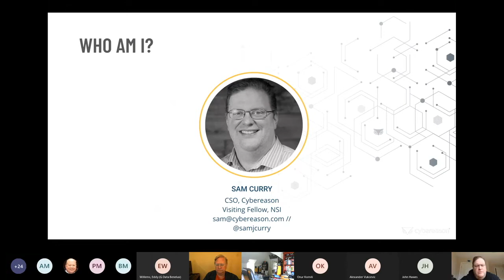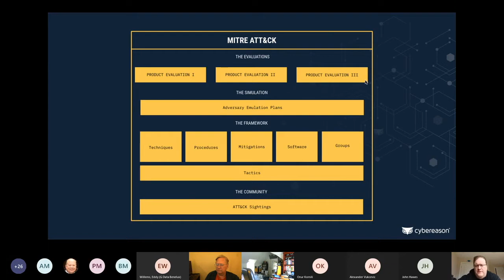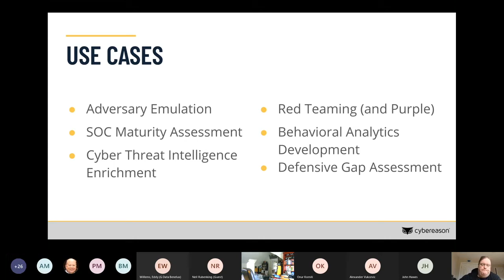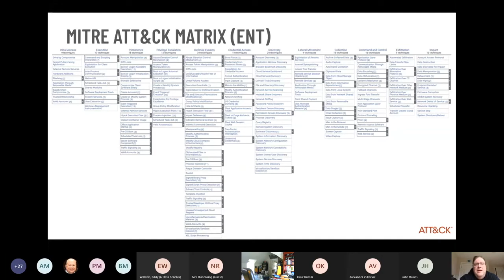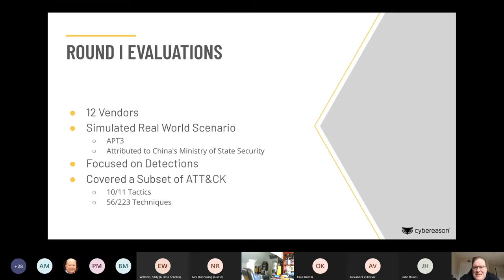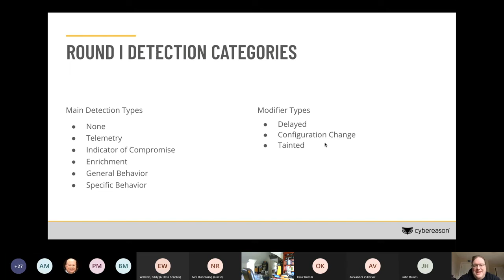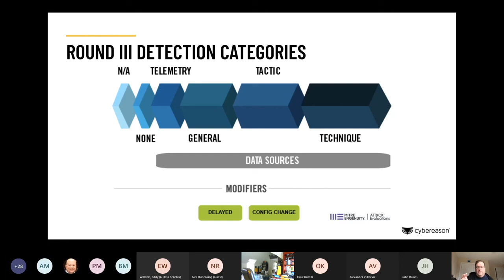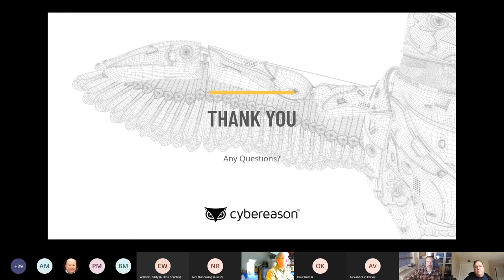Sam Curry of Cybereason Explains a Vendor's Viewpoint of MITRE ATT&CK at AMTSO Testing Town Hall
Sam Curry, CSO at Cybereason, presented "A Vendor Viewpoint on MITRE ATT&CK and the Evaluations" at AMTSO's Testing Town Hall on January 13, 2021.